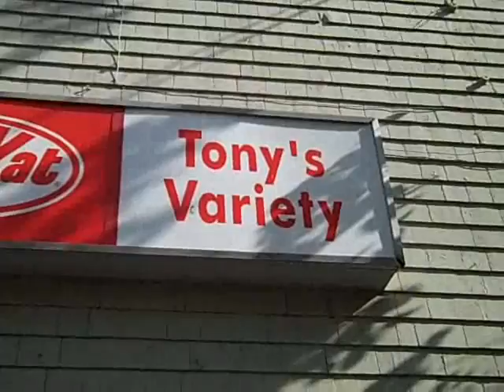Crossing by Bridge - Part 2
Returning home after work, to Halifax from Dartmouth.  Often I take the Ferry back (see previous movies "Crossing Water by Ferry - Parts 1 & 2", March 2010).  An errand to Tony's Variety where the wonderful Rosa works, then home.  Greeted by my two Toy Poodles, who usually spend the day with my friend Steve, and who are so happy to see me it is a real delight.  Of course, I am very happy to see them too!